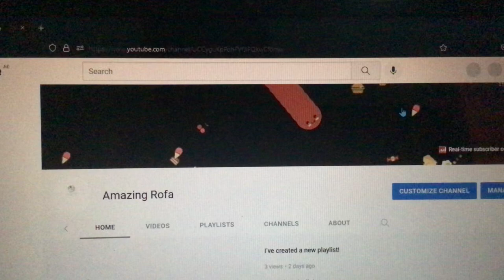It’s so slow…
Let’s see…